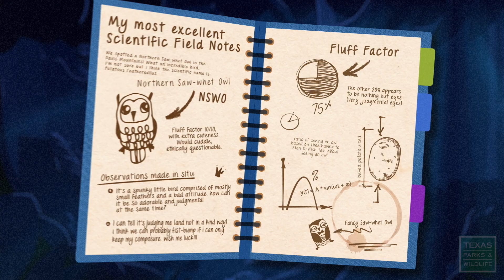Talking to Owls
Deep in the Davis Mountains of West Texas, a rare sky island forest comes alive after dusk with a chorus of owls. Biologists and graduate students move through the night, following calls and fleeting silhouettes to uncover surprising adaptations, curious behaviors, and the vital roles these birds play in the mountain’s food web. Their discoveries highlight the resilience of wildlife while underscoring the quiet urgency of protecting this fragile habitat.

Texas Parks and Wildlife Episode 11, Season 41, Program 3411